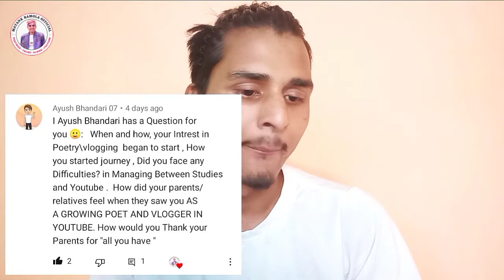QnA Session With @MayankRamolaOfficial | आपके सवाल मेरे जवाब | Poetry, Storytelling and Vlogs ❤️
IN THIS VIDEO I have tried to answer all your questions I have got on my community post which I uploaded couple of days ago. Really I have enjoyed alot to answer your questions. Thank you for all your lovely questions.
Hope you guys will enjoy this QnA session. Happy Watching! Love you all ❤️

Sorry for all the mistakes!